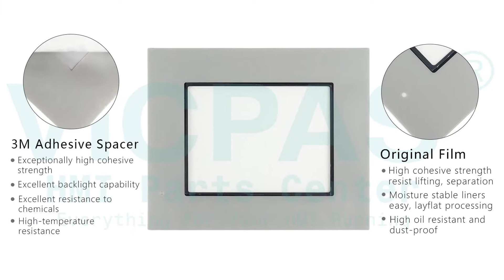Pro-face ST3000 Panel Glass Front Overlay Repair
Proface ST3000 Protective Film Touch Screen Monitor Repair
where you can find Pro-face ST3000 ST-3200 ST-3300 ST3400 ST-3500 Touch Screen Panel and Front Overlay, more part and product detail than you ever thought possible!

Proface ST3000 Series
AST3201-A1-D24
AST3211-A1-D24
AST3301-B1-D24
AST3301-S1-D24
AST3301-T1-D24
AST3301W-B1-D24
AST3301W-S1-D24
AST3302-B1-D24
AST3401-T1-D24
AST3501-C1-AF
AST3501-C1-D24
AST3501-T1-AF
AST3501-T1-D24
AST3501W-T1-D24

Skype:cmt-kandy
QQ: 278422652